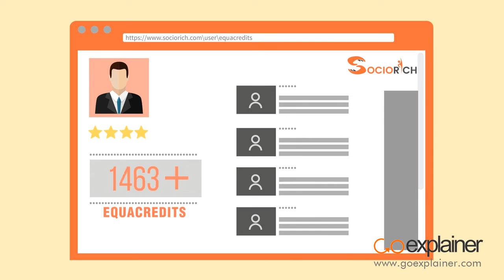Sociorich - Explainer Video